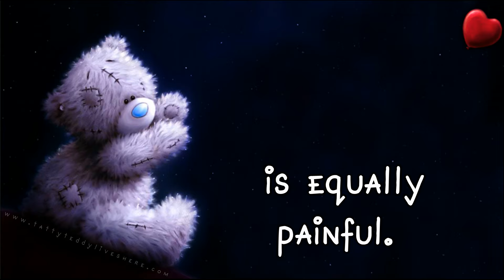❤ Don't Lose You ❤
❤ Always be who you are, and don't change for other people ❤